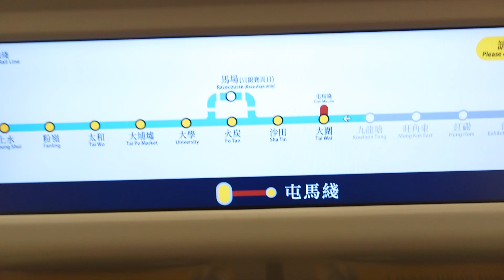Hong Kong Railway